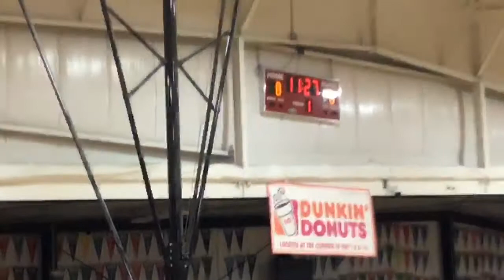Blaze Girls Winter BBall 25/'26 v Flight Time Elite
Christmas Classic December 19, 2020 at Just A Game, WI Dells, Wisconsin